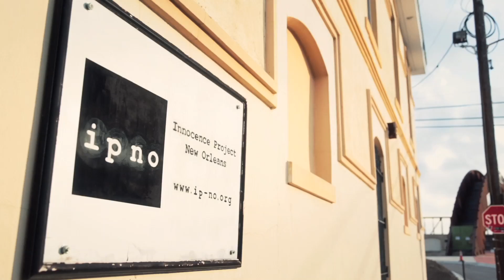2010-2013 Innocence Documentary Montage #3